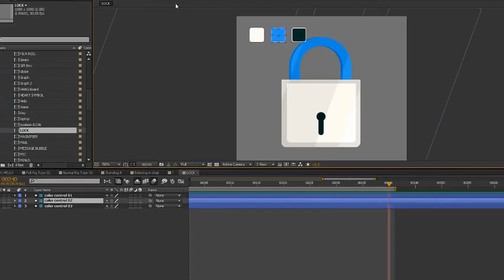69 Animated Icons After Effects Template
Create engaging videos with after effects project templates. This after effects template is customizable and very easy to use, just download it and create Full HD custom videos at very low cost for your projects. this template is compatible with adobe after effects CS5, CS5.5, CS6 and CC.

what kind of videos you can create with this after effects template:
create product demo videos
product demo web videos
promotional videos
product demo
explainer videos
marketing videos
sales Videos
create Animated Videos
explainer Video